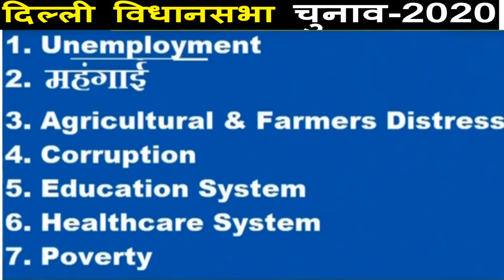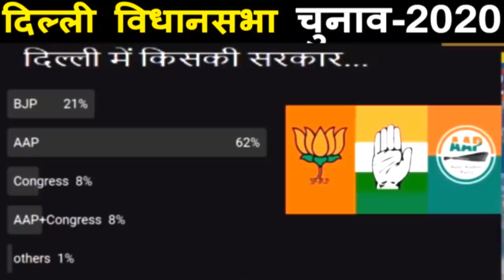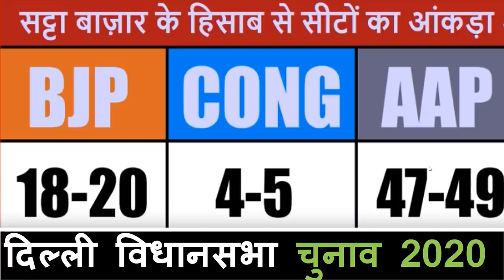delhi 2020 टिकट बांटने के बाद बदले आंकड़े ? पहला ओपिनियन पोल मुसलमान किसे वोट देंगे ? कुल सीट-70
delhi 2020 टिकट बांटने के बाद बदले आंकड़े ?
पहला ओपिनियन पोल मुसलमान किसे वोट देंगे ?
कुल सीट-70 delhi exit poll
bihar opinino poll 2020
 vidhan sabha